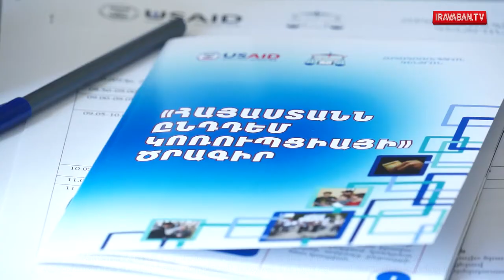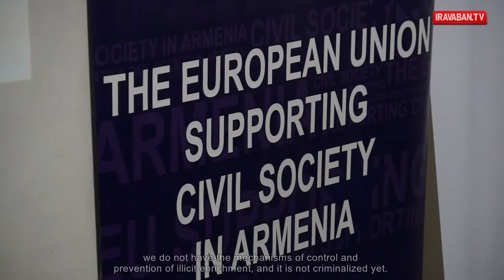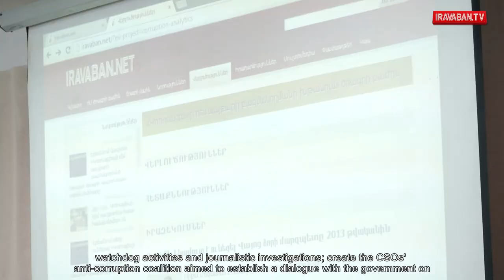Կոռուպցիայի դեմ պայքարը Հայաստանում նոր թափ է ստանում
Fight against Corruption in Armenia gains Strength

Կոռուպցիայի դեմ պայքարը միայն իշխանությունների խնդիրը չէ: Քաղաքացիական հասարակությունը պետք է պահանջատեր լինի` հարցը դարձնելով օրակարգային: Պայքարը պետք է լինի միահամուռ:

The fight against corruption is not only the task of the government. The civil society shall be demanding and bring the issue on the agenda. The fight must be unanimous.